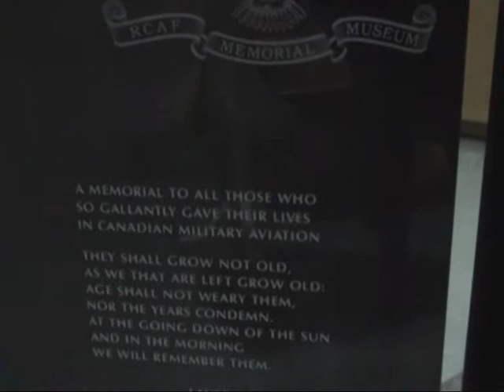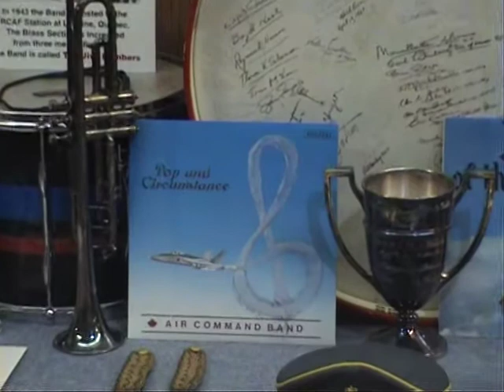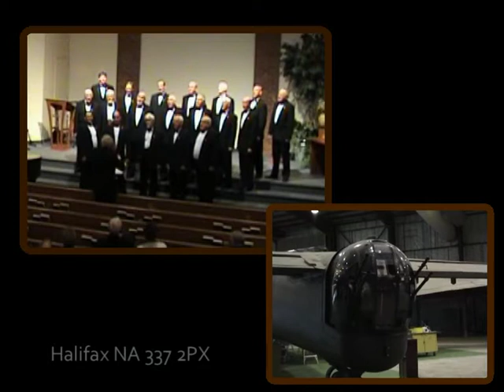Take5 - Bring Him Home def.mpg